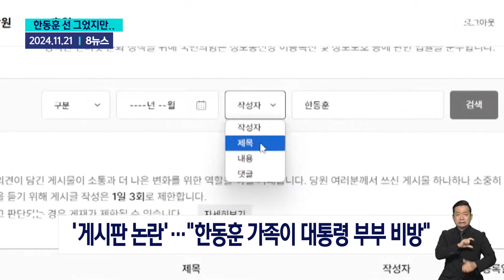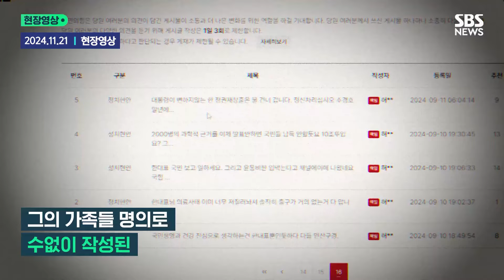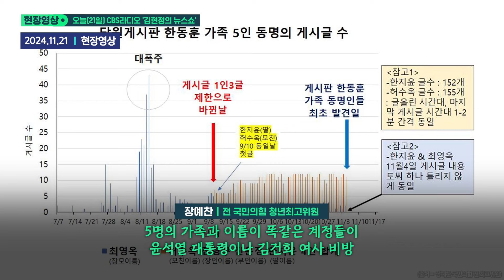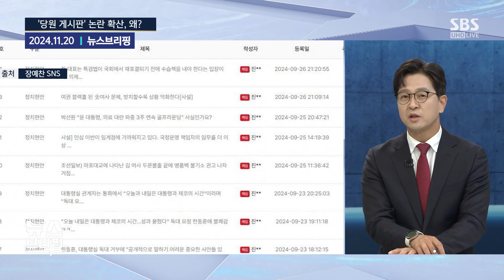"당원 보호" 선 그었지만.."가족 아니라고 왜 말을 못 해!" / SBS / 모아보는 뉴스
00:00 "명명백백 해명해라"vs"한동훈 끝내려고"
01:45 당원 게시판 논란' 말 아끼던 한동훈 '떠도는 영상'에 불쾌해 하더니
06:07 '당원 게시판' 논란 확산…한동훈은 왜 침묵하나?